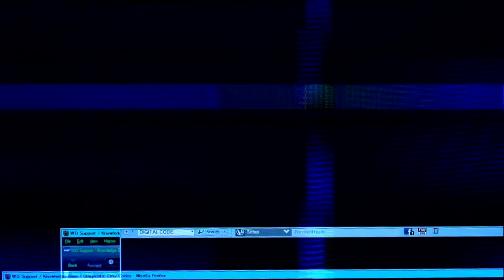PRO GYMNAST / TOG'ANG ENDI GIMNAST #1 / UZBEKCHA LETSPLAY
Hozirgi roligimizda Pro Gymnast o'yini xaqidagi rolikni sizlarga taqdim etmoqchimiz, o'ylaymanki video barchangizga birdek manzur bo'ladi degan umiddaman.
➥ STRIMER yoki GAMERLAR uchun
• Kuchli Kompyuterlar
➥Konsultatsiya yoki Xarid uchun telefon raqamlar:
Kerakli manzillar
Biz bilan aloqa:
Mening kompyuterim:
➥Processor: Intel Core i9-11900K
➥Videocard: ASUS ROG Strix GeForce RTX 3070
➥Motherboard: Rog Strix Z590-F
➥Ram: Corsair Vengeance 32GB / 3200Mhz
➥Hdd: Samsung 970 EVO Plus NVMe M.2 + 2TB
➥Webcam: Logitech C922 Pro Stream
➥Microphone: HyperX Quadcast S
➥Power Unit: Rog Strix 750W
➥Mouse: Rog Pugio II
➥Headset: Rog Delta Gundam LTD
➥Keyboard: Rog Strix Scope RX
➥Chair: Cougar Titan Pro